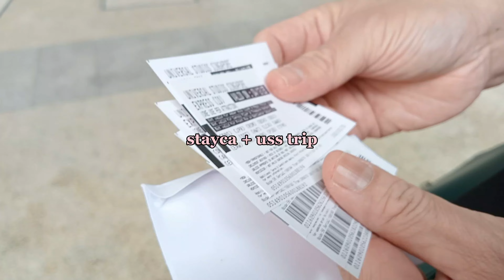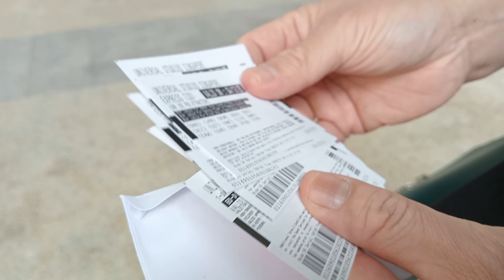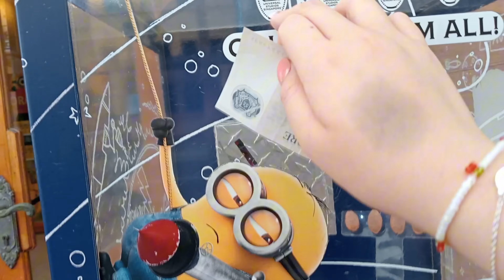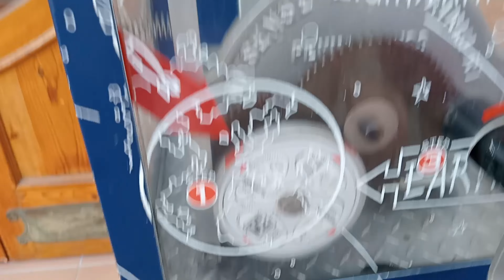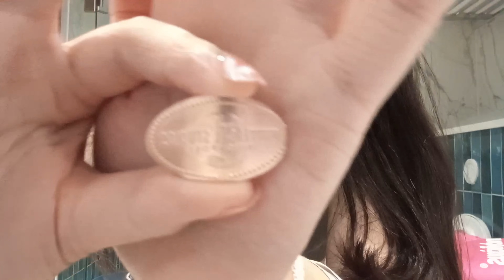HOTEL + USS TRIP *buffet breakfast,rides,grwm,shopping*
HEYY GUYSS

sorry if this video came out a little late as my computer broke down mid editing , enjoy the video xx !!